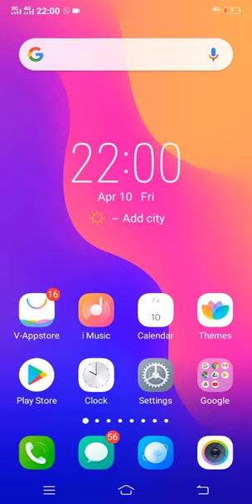TIGER FORCE Ki Achi Khabir Aj A gai 10 April | Teach info